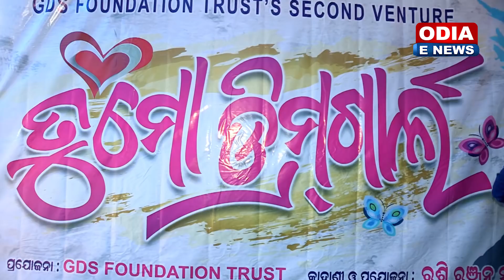New Odia Movie - Dream Girl - Muharat | Ananya & Shubham Kumar